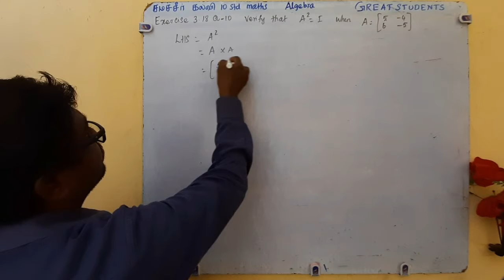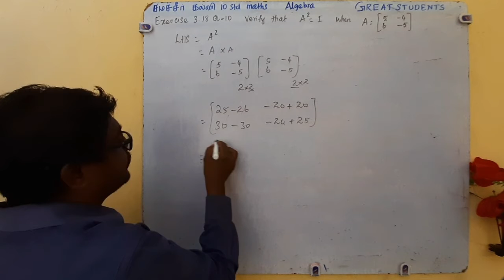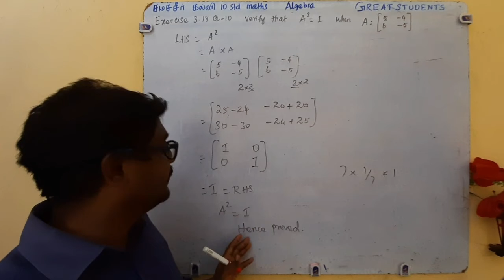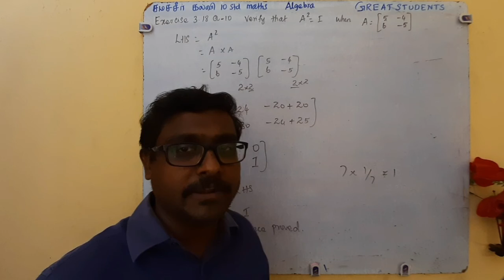18 exercise 3.18 q 10 | new syllabus | algebra | class 10 | great student | maths | Samacheer.mp4